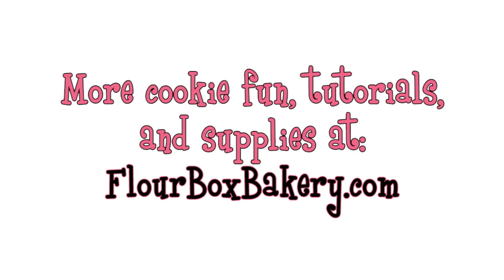Easter Cupcake - Bunny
Here's another adorable Easter design using one of my favorite cutters... the cupcake with swirl!